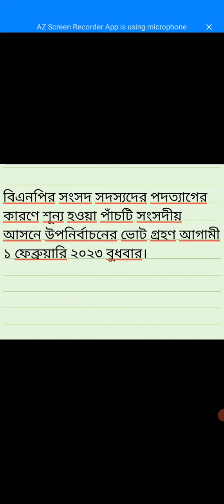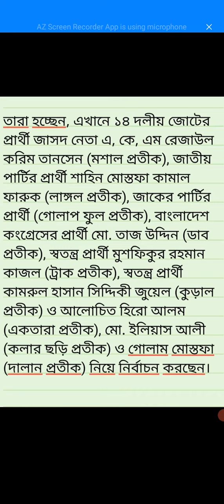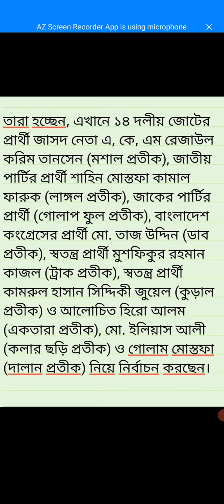কি হবে হিরো আলমের?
বগুড়া ৪ সহ পাঁচটি সংসদীয় আসনে উপনির্বাচন আগামী ১ ফেব্রুয়ারী ২০২৩। এখানে প্রার্থী হয়েছেন হিরো আলম।